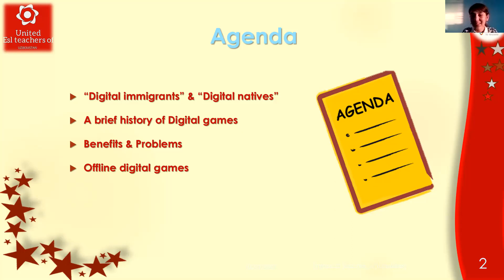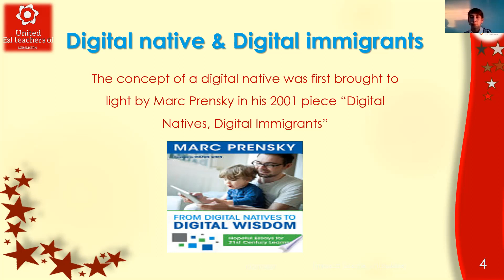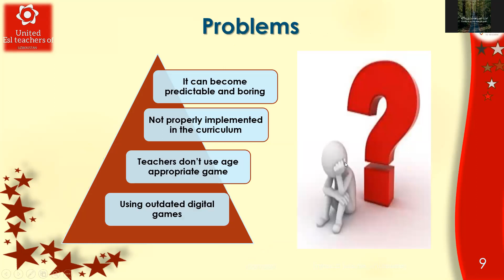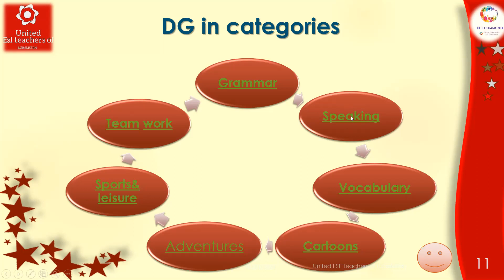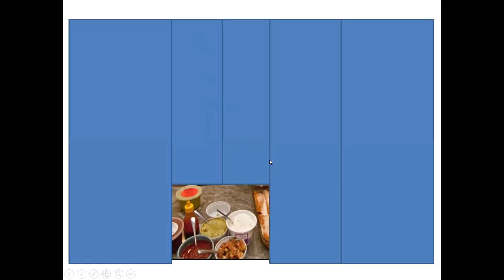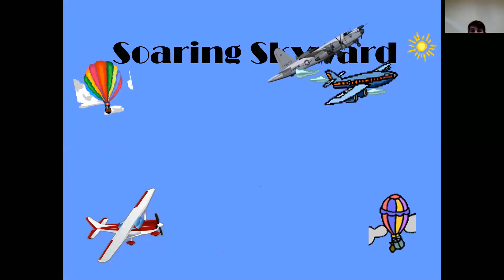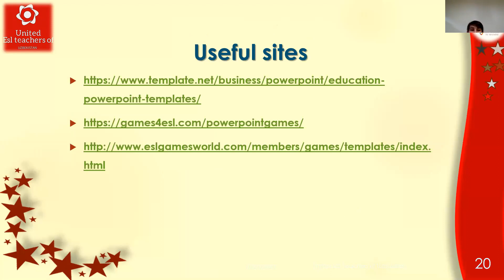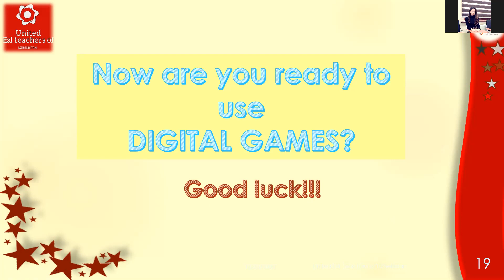Digital Games Without Internet